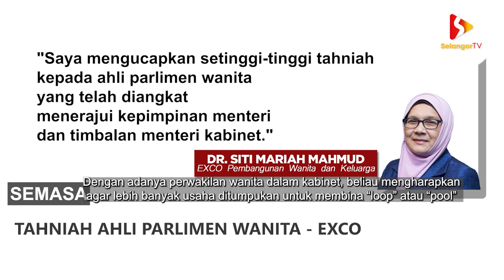Ahli parlimen wanita diharap bawa pembaharuan - EXCO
Susulan pengumuman barisan timbalan menteri kabinet oleh Perdana Menteri semalam, EXCO Pembangunan Wanita dan Keluarga, Dr. Siti Mariah Mahmud mendoakan agar semua menteri dan timbalan menteri wanita yang telah dilantik berkhidmat dengan penuh integriti, lantang, membawa pembaharuan dan memberikan manfaat kepada rakyat secara keseluruhan.